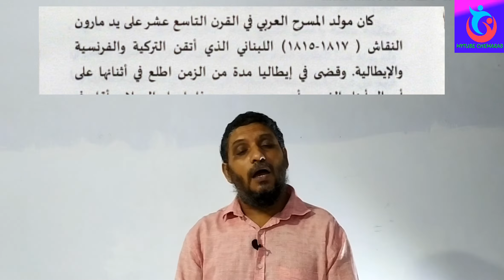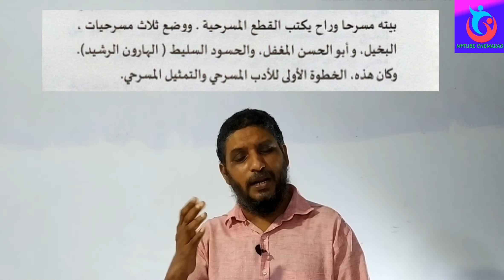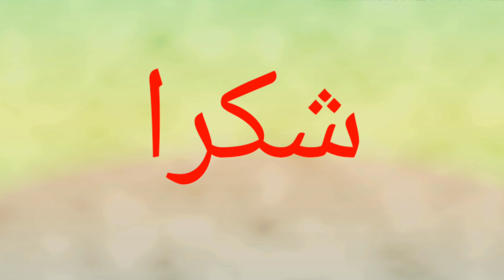Development of modern Arabic prose-theatre |تطور النثر العربي الحديث |Part-4| Explained in Malayalam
Explained by :-
Muhammed Shah,
Asst professor of govt.college